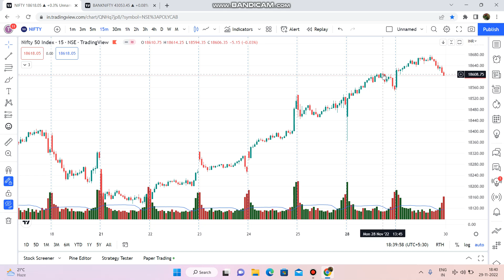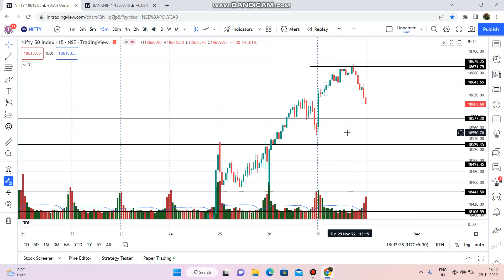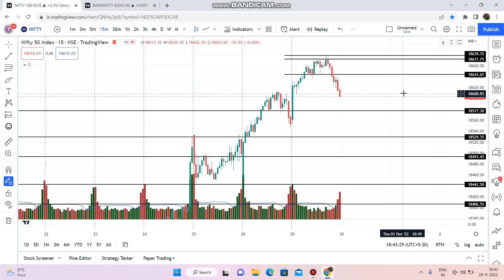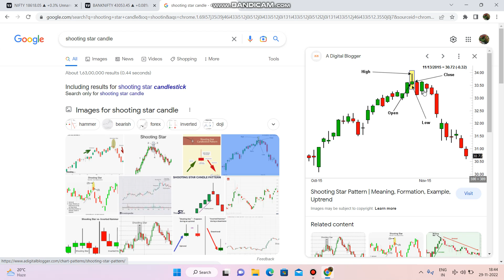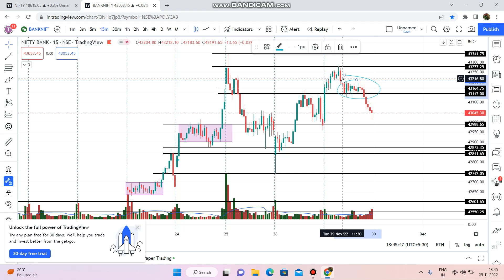Nifty Prediction & Banknifty Analysis for Tomorrow/Wednesday|| Nifty Prediction for 30 November 2022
Nifty Prediction & Banknifty Analysis for Tomorrow/Wednesday|| Nifty Prediction for 30 November 2022 niftyprediction bankniftyanalysis bankniftyprediction @Stocks learning with Neha @VJ एक लाख रुपए का Loss Trading में। nifty intraday trading banknifty @Stocks learning with Neha ​ Nifty Prediction & Banknifty Analysis for Tomorrow nifty banknifty @Stocks learning with Neha